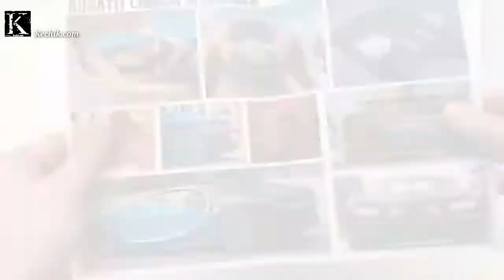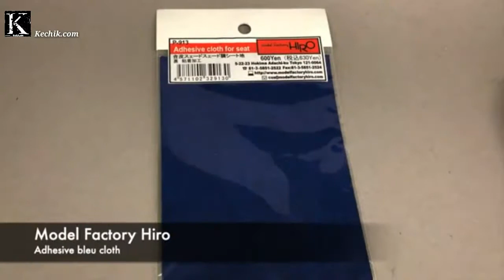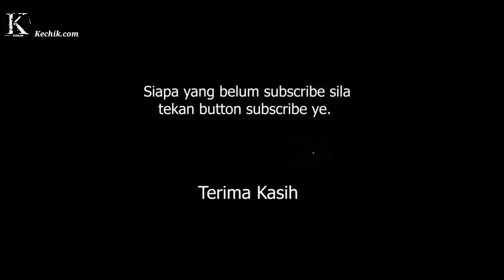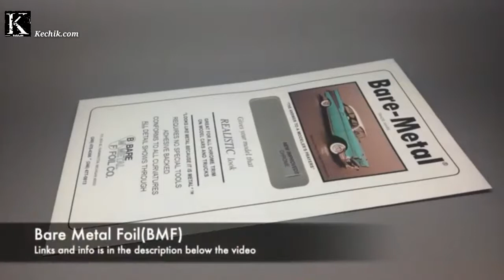Alpha Bugatti Chiron by Kechik.com